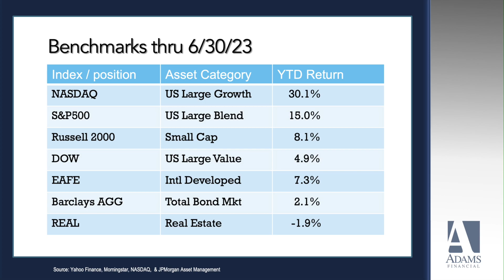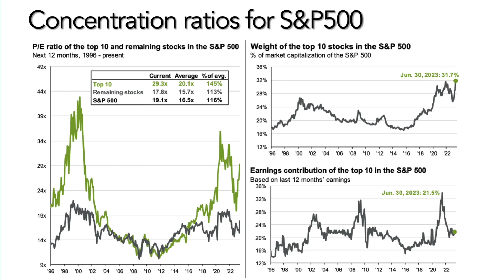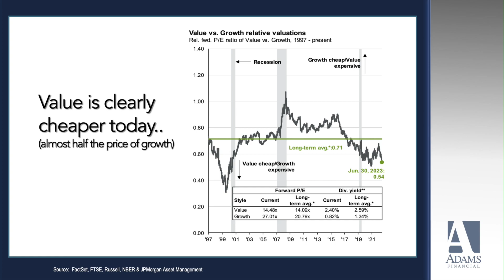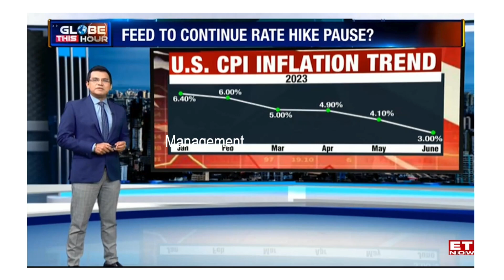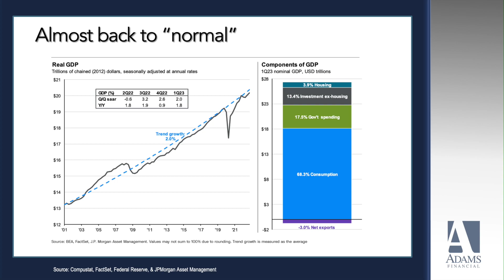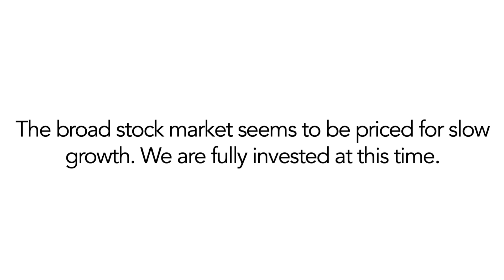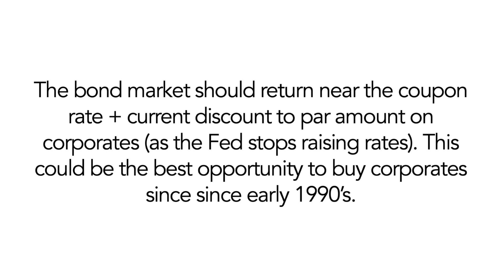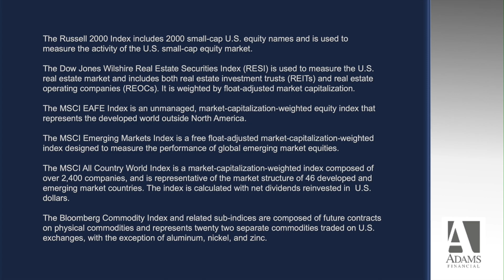2023 mid-year market update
Topics of discussion include:
1) Progress through mid-year
2) Finding value in "value" stocks
3) Inflation returning to "normal"
4) 25-year opportunity in corporate bonds

*Securities and advisory services offered through Cetera Advisor Networks LLC, member FINRA/SIPC, a broker/dealer and a Registered Investment Adviser. Cetera is under separate ownership from any other name entity.